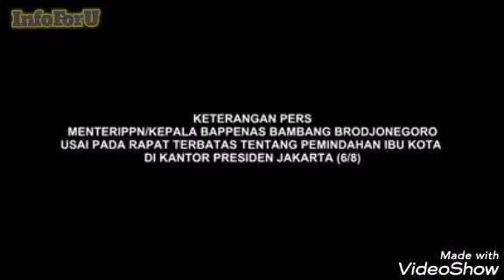Rapat lengkap Kepresidenan tentang Pemindahan Ibukota Negara. Jokowi : Kaltim, Kalteng, atau Kalsel